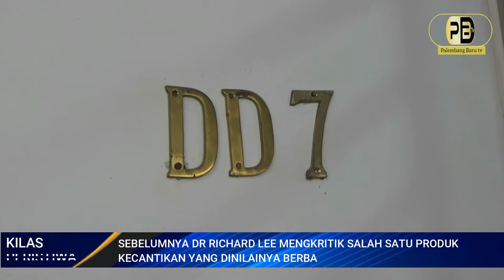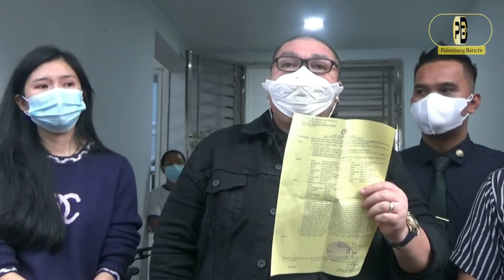Dilaporkan Artis Kartika Putri, Dr Richard Lee Ditangkap Penyidik Polda Metrojaya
Laporan : Apriyansa
PT Duar Indo Media Grup